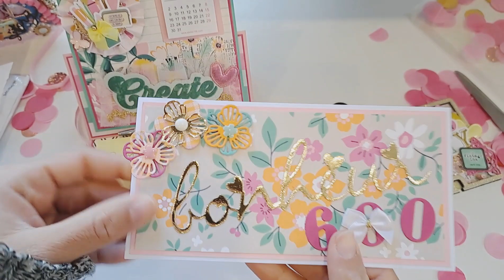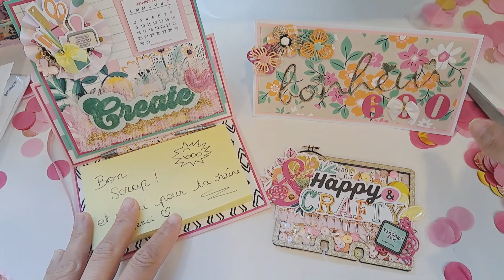14ème Participation de Fanny, Concours 600 Abonnés 😊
***Vinted
Lolo972j

***💰Pour faire des Économies sur vos Achats Surtout sur Aliexpress 😁:
Lien Parrainage Igraal Gagner des Cashback sur vos achats en ligne 😁 ⬇️⬇️